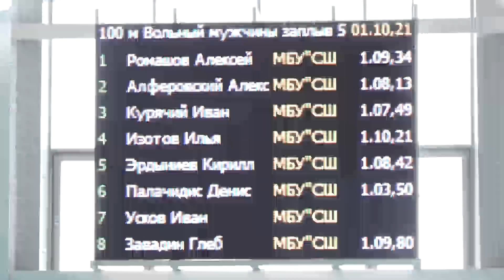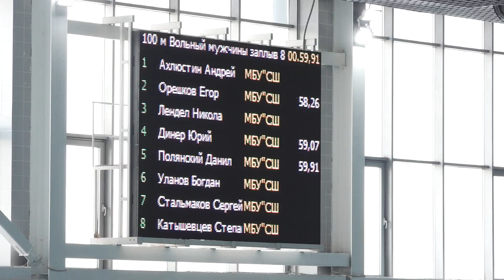Чемпионат по плаванию проходит в Абакане - Абакан 24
Троеборье. Заплывы на дорожках идут  на 50, 100 и 200 метров. На результат плывут все, многие совершенствуют и свой разряд.  Воспитанники спортивной школы определяют лучших спортсменов.